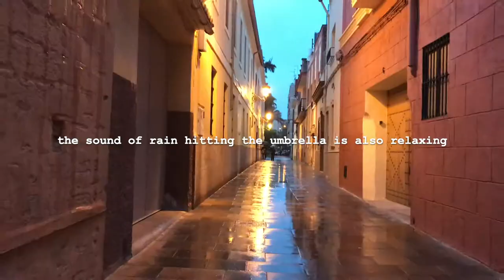A rainy day🌧 / Making golden fried rice | Yurou's Vlog #1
I love rainy day! The sound of the rain is so relaxing... don't you think so?